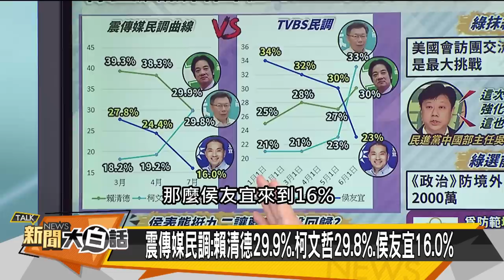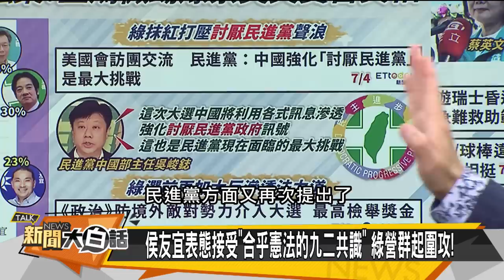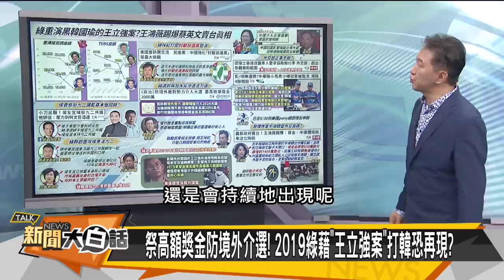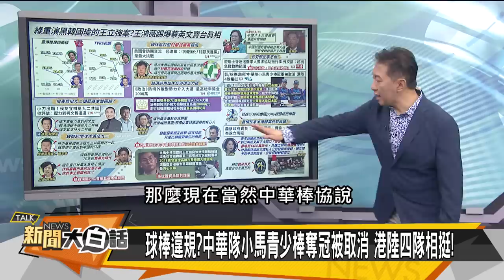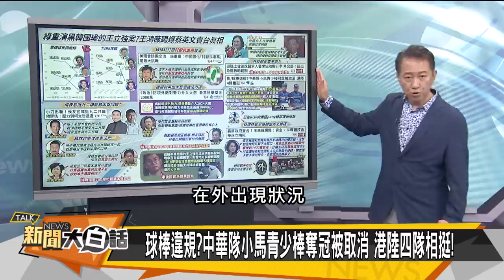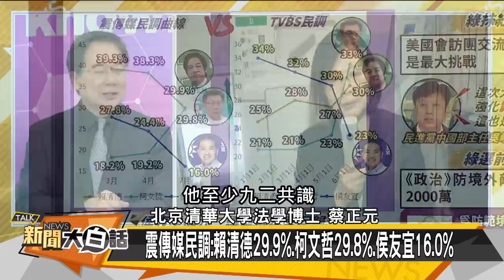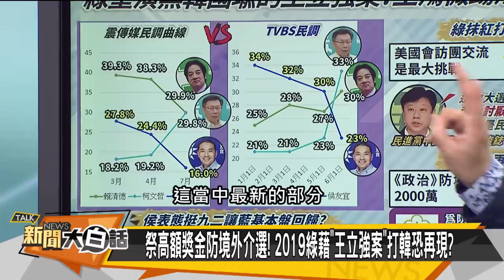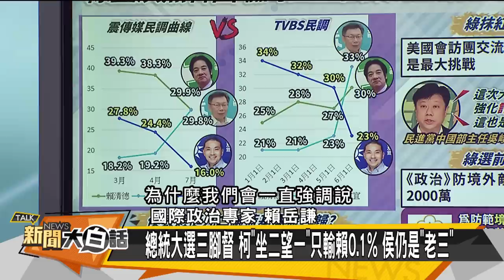習近平罕見禁令拜登急了 陸再拋美債警葉倫 新聞大白話@tvbstalk 20230704 (字幕版)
本集來賓：賴岳謙、蔡正元、栗正傑